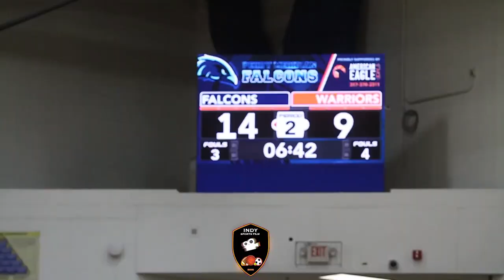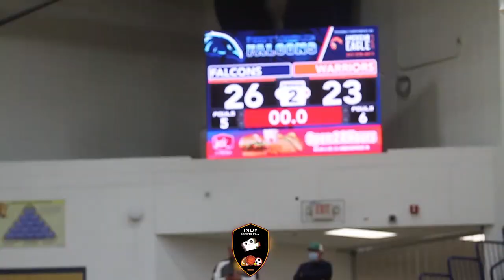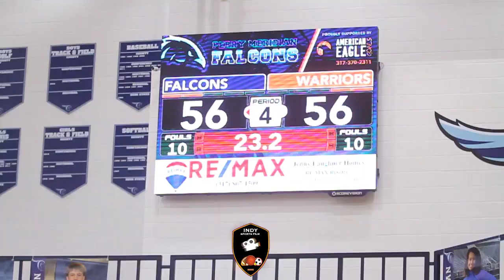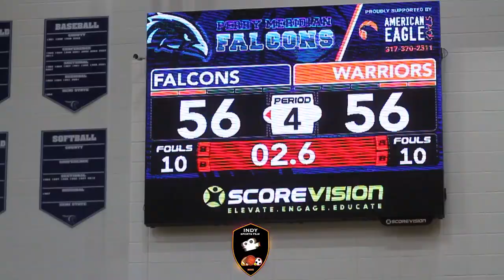Perry Meridian Defeats Whiteland in a nail bitter 57-56! Jayden Taylor Drops 32 points!!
Whiteland put up a great fight but couldn't pull it out! Jayde Taylor was too much to handle! Clutch Free throws down the stretch to seal the win!